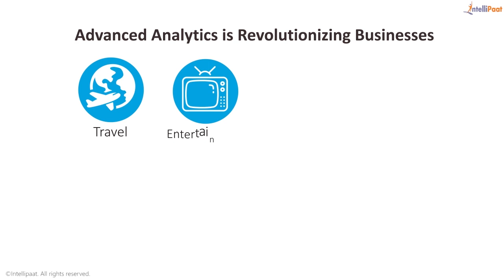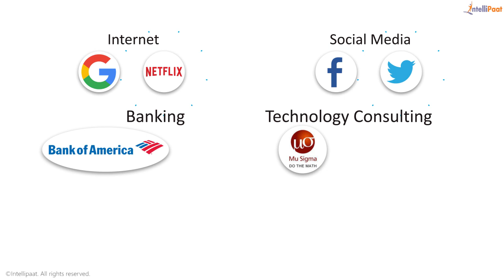Journey into SAS | SAS Tutorial | SAS Training | Intellipaat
This SAS training video will help you learn about the fundamentals of SAS. It is 20+ hrs instructor led training provided by Intellipaat which is completely aligned with industry standards and certification bodies.
Intellipaat Edge
1. 24*7 Life time Access & Support
2. Flexible Class Schedule
3. Job Assistance
4. Mentors with +14 yrs
5. Industry Oriented Course ware
6. Life time free Course Upgrade

What you will learn in this SAS Training?
1. Introduction to SAS environment
2. Study of the SAS Enterprise Guide
3. Deploying SAS graphs, summary reports
4. The difference between Base SAS & advanced SAS
5. Compiling and executing of various data types.
Why should you take SAS online Training Course?

• 70% of companies say analytics is integral to how they make decisions – IBM Study
• Most companies estimate they’re analyzing a mere 12% of the data they have – Forrester Research
• A Principal SAS Programmer in United States can earn up to $102,000 –indeed.com
This training equips you with the proficiency needed for working with the SAS business analytics tool. You will learn to work with different databases, deploy multivariate analysis, business intelligence, predictive analytics among other things.